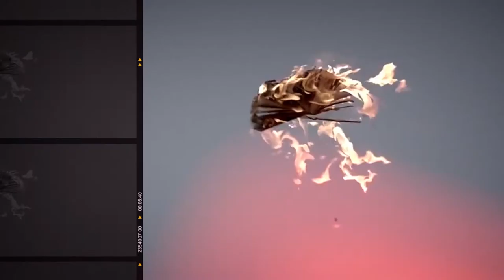This Is Not A Burial, It's A Resurrection | Review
Hi guys,

Currently streaming at the Durban International Film Festival is Lemohang Jeremiah Mosese's "This Is Not A Burial, It's A Resurrection" starring the late Mary Twala and that is today's review. Check out the review and go check out the film too. Enjoy!